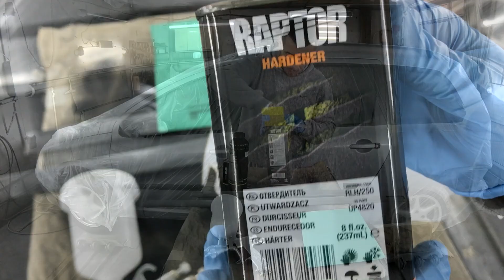Нанесение U-POL RAPTOR краскопультом. Как разводить? ПОКРАСКА ПЛАСТИКА под "завод". Лучше структуры!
Друзья, всем привет! В этом видео расскажу Вам о нанесении U-POL RAPTOR с помощью грунтовочного краскопульта Sagola Classic Lux с дюзой 1.8. Буду окрашивать пластик от Opel Astra G под "завод" (тут Raptor повторит заводскую структуру пластика). Так же нанесу Raptor на загрунтованные детали от Peugeot 307 и покажу как он выглядит как собственное покрытие. Покажу как правильно его разводить для нанесения краскопультом. Посмотрим лучше ли Raptor чем структурная краска (структура)? Более подробно в видео.